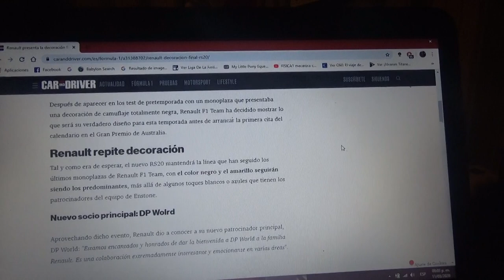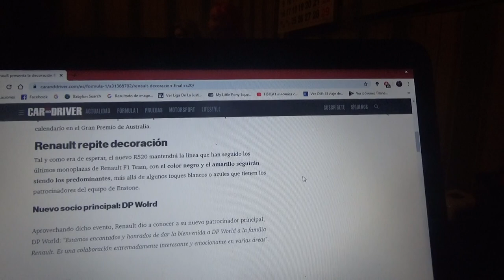Renault muestra la decoración definitiva del RS20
Vuelven los colores amarillo y negro al conjunto galo aunque esta noticia es del día de ayer la iba a subir pero no tenía tiempo

Como sabemos hoy 12 de marzo se suspendió el GP de Australia previsto para este fin de semana